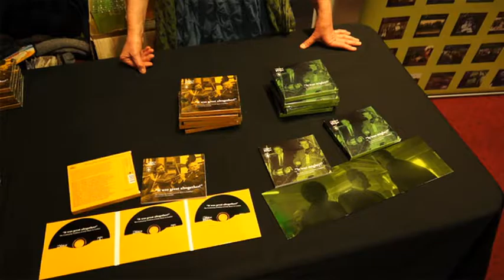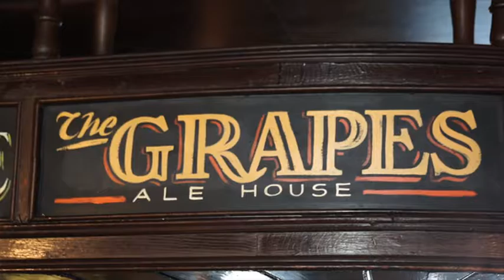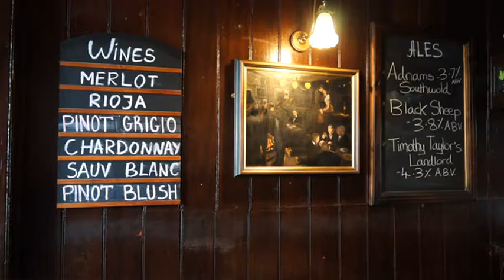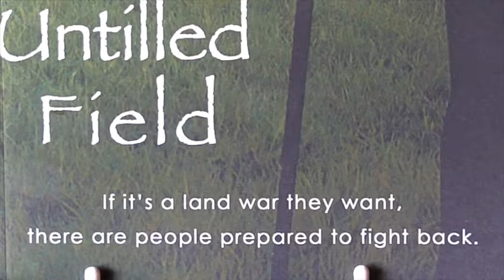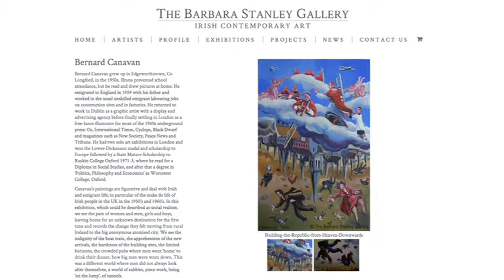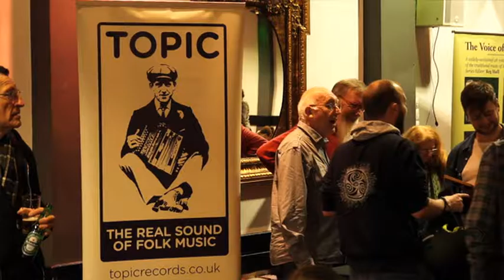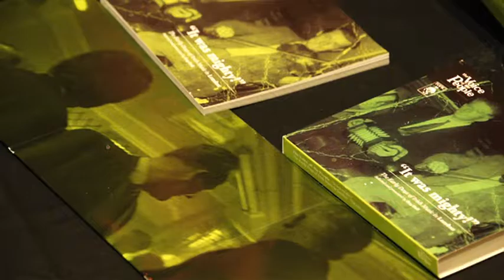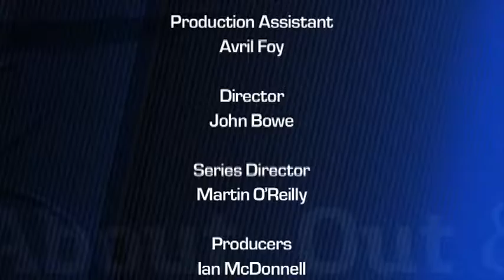Out & About in the UK S1 E75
On this weeks show we spoke to Dennis Carey author of the book 'An Untilled Field,' artist Bernard Canavan at he exhibited his Irish Emigration themed work at the London Irish Centre in Camden and we also took the opportunity to chat to music historian Reg Hall, at the launch concert of his brand new 6 CD collection charting the history of Traditional Irish music in London dating back to the 1950s.